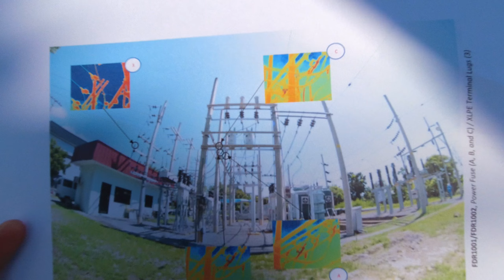PMS Substation 4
We detected abnomal thermal heat on our devices at our Substation 4. A preventive maintenance is required to avoid further damage.